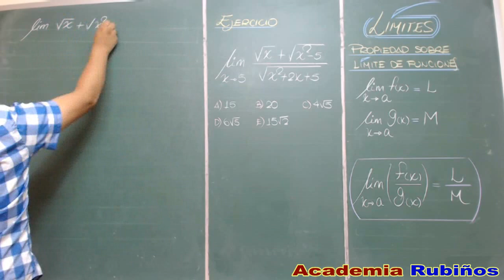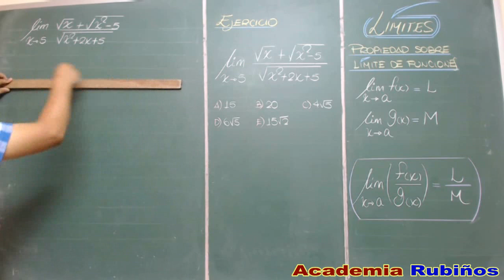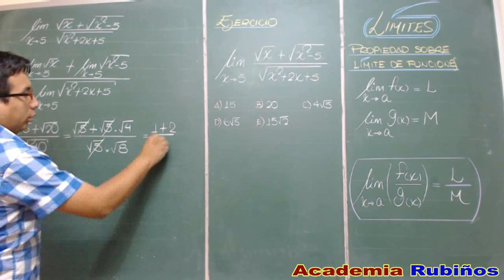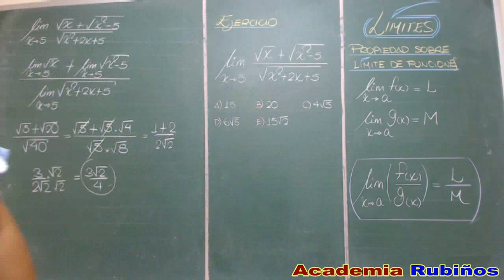PROPIEDAD DEL LIMITE DEL COCIENTE DE DOS FUNCIONES PROBLEMA RESUELTO